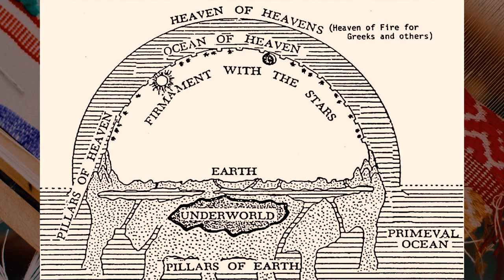The Sea | Threads Week 2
In the ancient imagination, the sea represented death, chaos, and destruction. This image of the chaotic sea is picked up on and played with throughout the Bible in many fascinating ways, usually by demonstrating God’s mastery over it. God speaks and the sea obeys, God parts the sea for his chosen people to walk through on dry land, God pushes back the chaos of our broken world, etc. It is no surprise, then, that Jesus picks up on this theme as well by demonstrating his own mastery over the chaotic waters of the Sea of Galilee and invites his followers to trust in the order and life that he brings.